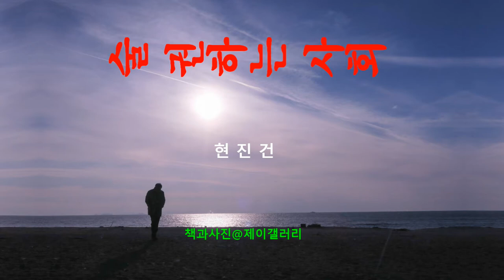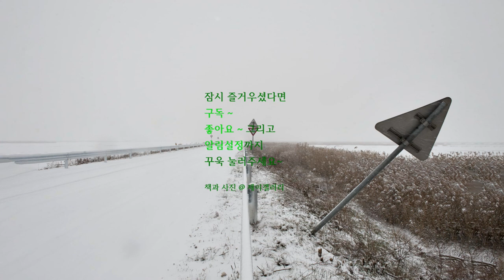사진과함께하는 단편소설 단편소설 현진건 술 권하는 사회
* 현진건(호는 빙허憑虛.  1900~ 1943 )

생전에 20여편의 단편과 3편의 장편을 남겼다.
초기에는 작품의 소재를 신변에서 택하다가('빈처' '타락자' '술 권하는사회' ) 객관적 현실로 눈을 돌렸고('운수 좋은 날' '불' ), 말년엔 역사소설 ( '무영탑' '흑치상지' )에 몰두하였다. 단편의 경우 대부분의 내용이 빈곤으로 끝나는데 그것은 일제 지배하 수난적 운명에 있었던 우리민족의 삶의 모습을 대변하는 것이라 할 수 있다.
현진건 소설의 특징은 거의가 대립적 병렬구조를 지니고 있는데 명암, 행, 불행, 정신, 물질, 빈부의 차이 등이 그러하다. 이러한 대립은 비극적 또는 희극적 아이러니(반어)가 되는데 이러한 구조는 그의 소설의 특징이 되고있다. 흔히 한국 단편소설의 틀은 김동인에게서 완성되었다고 하지만 현진건 역시 우리 소설사에서 단편소설의 수준을 끌어 올리는데에 공헌하였다.
- 빛샘 한국 대표 문학 11 발췌 -

* 용어설명
  몽경(夢境) : 꿈 속
  이취자(泥醉者) : 진탕 취한 사람
  파수(破羞) : 부끄러움이 없어지는 것
  고소(苦笑) : 쓴웃음
  유위유망(有爲有望) : 쓸모도 있고 희망도 있음

* 시그널곡 음원 /  Farewell by maya-belsitzman-matan-ephrat  Artlist
* 타이틀곡 음원  /  C Major Prelude - Bach

   사용장비 Nikon D850 / Sony 7R3

* 영상편집  CyberLink PowerDirector12

감사합니다